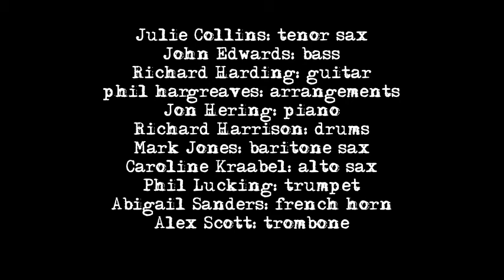Prometheus Ensemble - Sylvia's Bragging Heart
The Prometheus Ensemble is a 10 piece band mixing atonal techniques with Big Band arranging. Recorded at If Only...! on Feb 16th 2012.

Julie Collins: tenor sax
John Edwards: bass
Richard Harding: guitar
phil hargreaves: arrangements
Jon Hering: piano
Richard Harrison: drums
Mark Jones: baritone sax
Caroline Kraabel: alto sax
Phil Lucking: trumpet
Abigail Sanders: french horn
Alex Scott: trombone